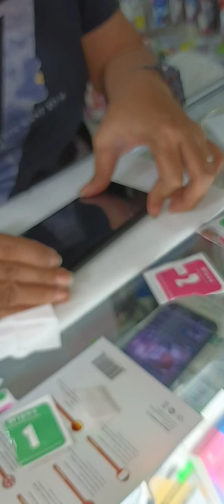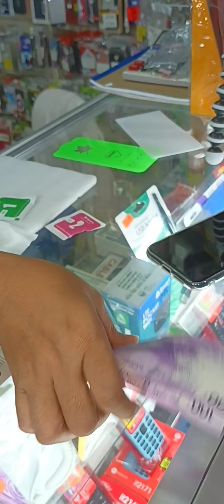HOW TO PUT TEMPRED IN IPHONE 8 PLUS?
Iphone8plus daughter's things